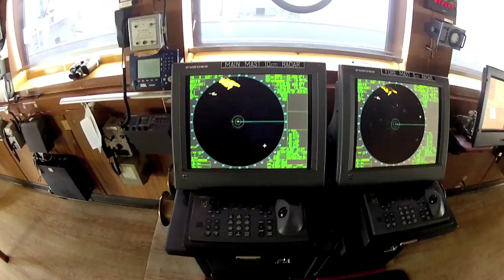JOBS AT MSC: 3rd Officer